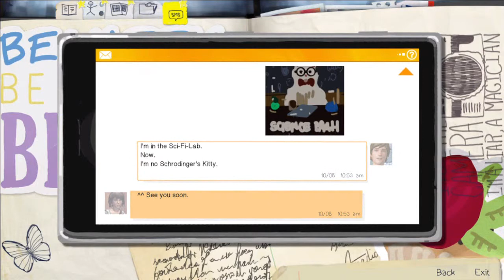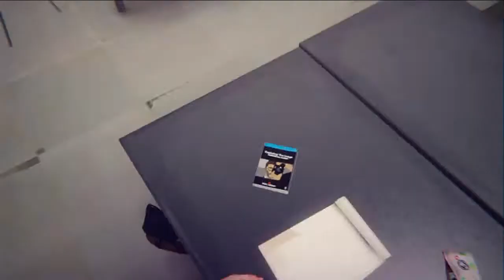Lets Play Life Is Strange Ep. 3 (Chapter 2)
**WARNING** This Video gets really deep and emotional and may not be for some viewers your discretion is advised.

Hey guys hope you enjoyed and your as at the edge of your seat as i am! Like, Fav, Sub!